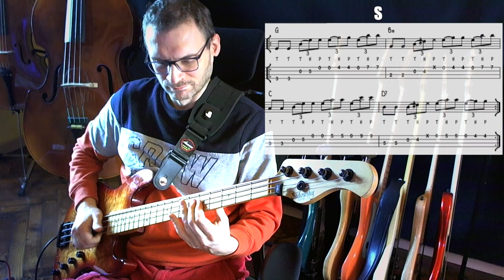Slap frammento e sviluppo di un trick